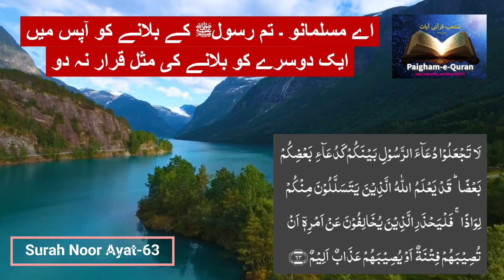Rasool (SAW) ke Bulaney ko...Surah Noor- 63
اے مسلمانو ۔ تم رسولﷺ کے بلانے کو آپس میں
ایک دوسرے کو بلانے کی مثل قرار نہ دو